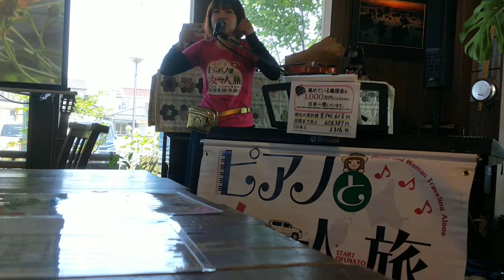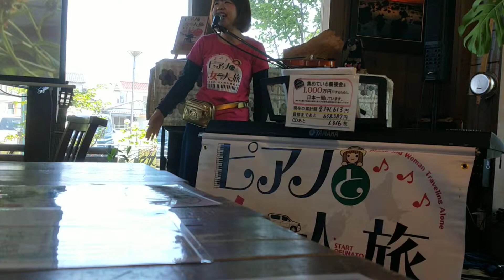濱守栄子「キセキ」ピアノと女一人旅 2019.5.25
東日本大震災で壊滅的被害にあった街を助けようと全国を一人で回るシンガーソングライター！CD の売上、コンサートの収益を義援金にあてる活動展開中。あなたの街にもやってきます！是非お力添えを💞